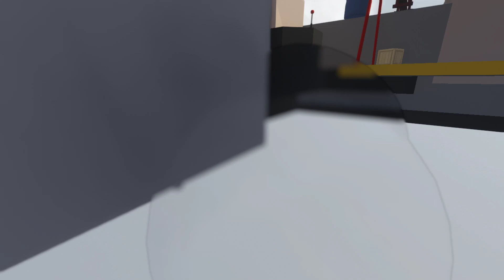[悠月]聰明人蓋橋錯了嗎@@!?[人類：跌落夢境] (Human: Fall Flat)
玩家必須隨著鮑伯來經歷一連串離奇的夢境，尋求出口，玩家藉由操控鮑伯的四肢，將會爬過荒地、走過城堡等各式各樣場景。
喜歡的歡迎YT訂閱個
也能追蹤TWITCH 不定時會直播遊戲